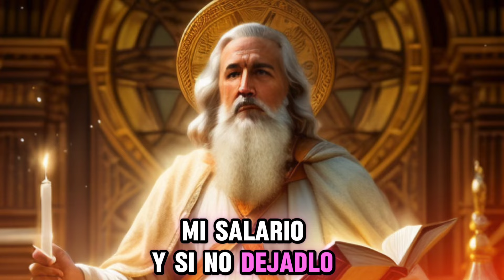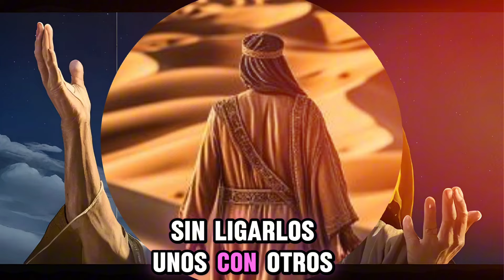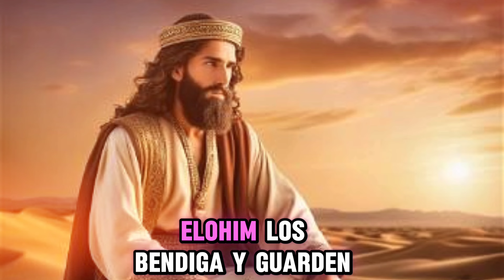Fué Zacarías y no Jeremías